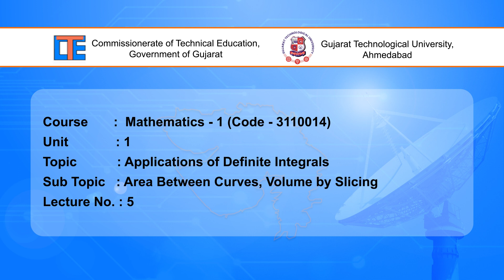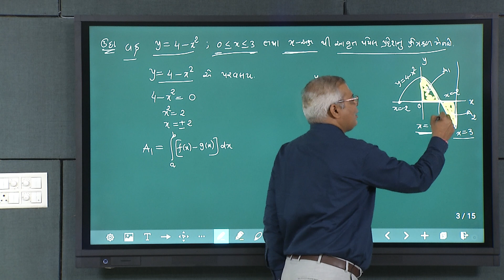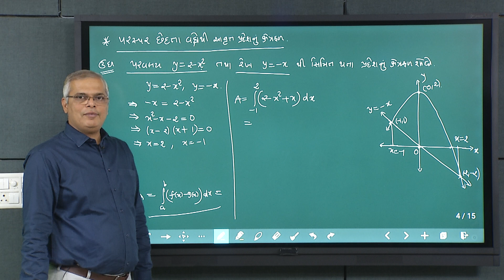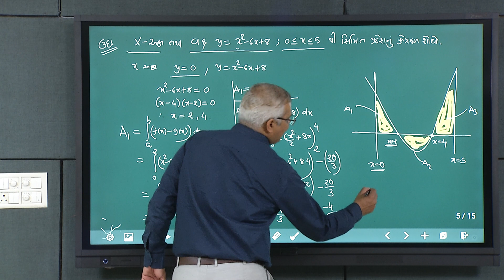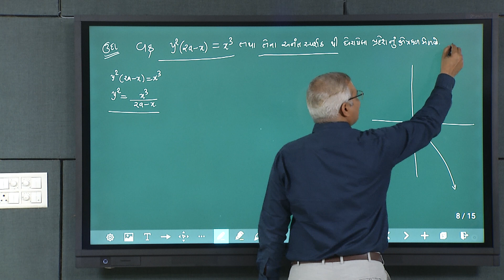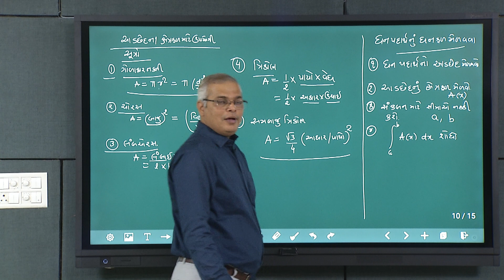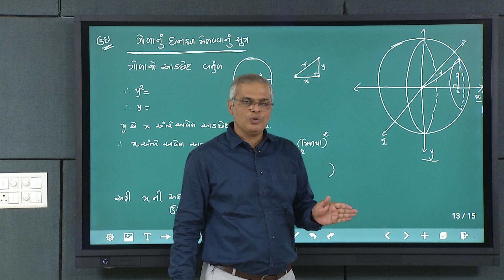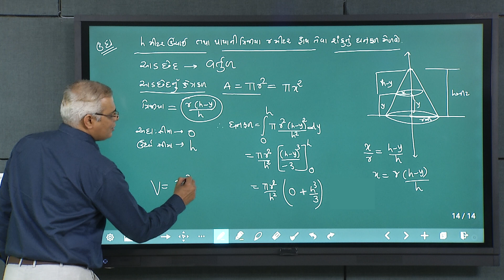36631 LECTURE 5